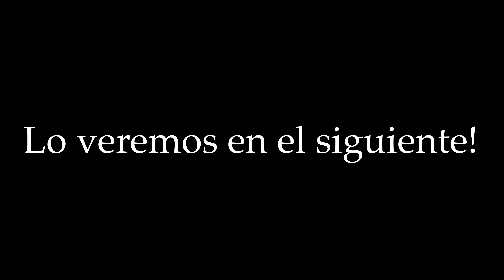Que Truco Harías por una Lija Ethic!?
Buenas a todos! En este vídeo os traigo la dejada número 20 del año con premio si superaban mi dejada. Al final fue un wallflip aunque verdaderamente fue estudiar todo trauma después. Menos mal que tengo dos corazones y pude coger la energía necesaria para terminar. Espero que os guste y como siempre a dejarse de tonterías!!

¡Hola a todos! Mi nombre es Paco Pacios, tengo 22 años y soy estudiante de medicina en Madrid. Mi objetivo con este canal y vídeos es demostrarnos de lo que somos capaces si dejamos de estar tan dominados por nuestra mente sobreprotectora.
Videos los domingos a las 15:00 horas de Madrid.

Cualquier pregunta podéis contactar conmigo por Instagram o los comentarios por supuesto.